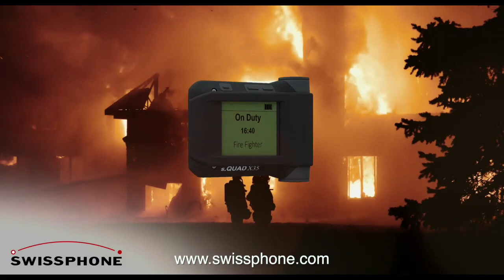DiCal Digital Paging Network in the US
In an emergency every second counts - that’s why first responders must be notified as quickly as possible. To make this possible, Swissphone provides the DiCal solution to reduce response time.

Learn about the benefits of the DiCal digital paging solution:
- Better Coverage
- Faster Response Time
- Lower Total Cost of Ownership